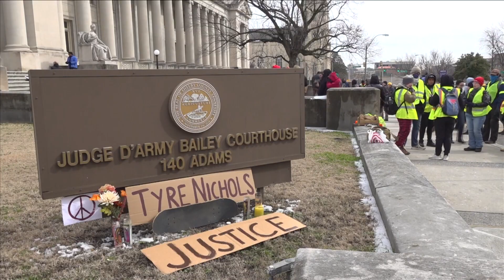Crowds continue to gather keeping Tyre Nichols' name in spotlight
Demands included passing the Data Transparency Act, ending pretextual traffic stops, ending unmarked cars and officers in plain clothes and more.